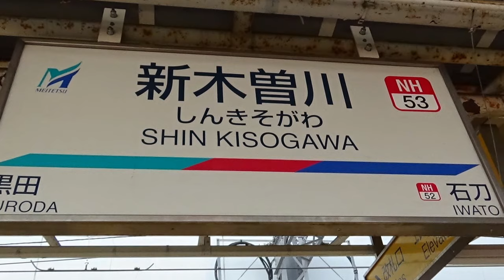緩急接続をよくする駅、ミュースカイが爆速で通過！ のんびり気ままに鉄道撮影871 名鉄 新木曽川駅編 Meitetsu Shiin-Kisogawa Station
所在地：愛知県一宮市木曽川町黒田三ノ通り